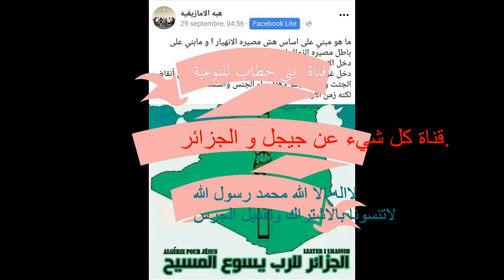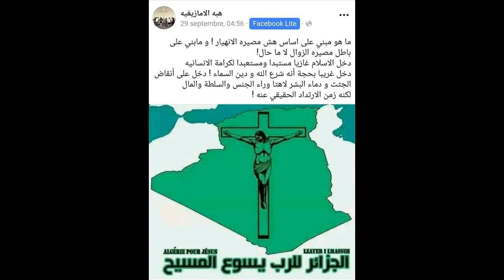الدجالين صوروا الفاتحين المسلمين على انهم مجرمين سفاحين قتلة...تابعوا وشوفوا العجب.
الاسلام دين  الرحمة ...دين  العالمين..كل يوم  تسمع مئات  الغربيين  من  امريكاواوروبا و اليابان  يدخلون  الاسلام  افواجا افواجا  بينما خراءة ونطفة فرنسا  في الجزائر  على النقيض  تماما فلا هم  تمسكوا بدين  اجدادهم ولا هم ركبوا موجة  الحضارة  فهم اراذل القوم  وهم شرار القوم  كذابين نصابين محتالين  ربوهم  الاباء البيض لغاية هي تقسيم  البلاد الى دويلات  على اساس عرقي وديني  ...لكن  أنا لهم ذلك ولن  ينجحوا في مسعاهم  حتى داخل الدشرة.